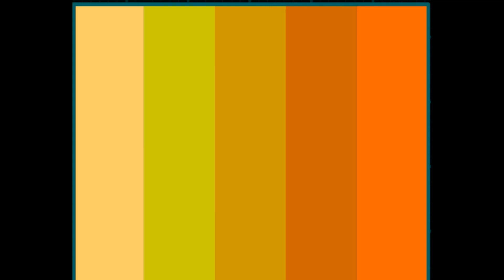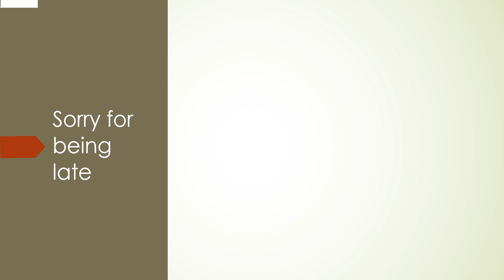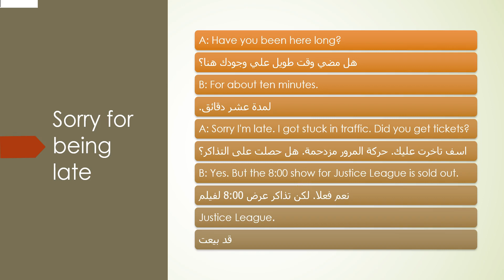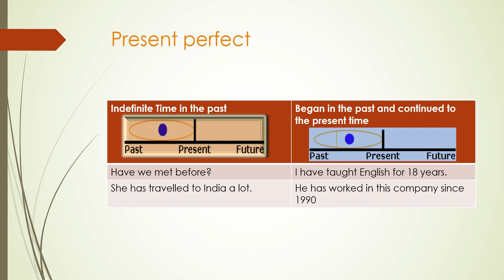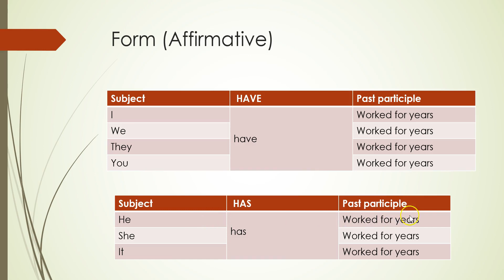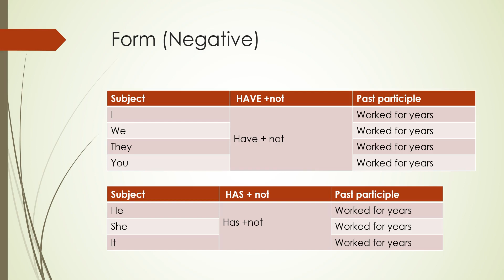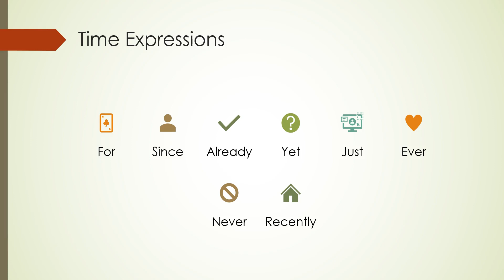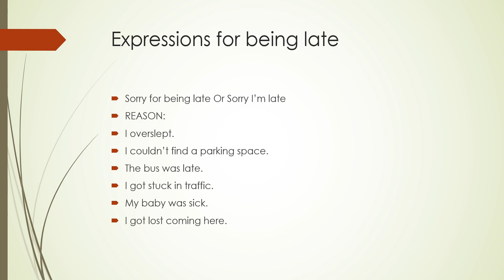Sorry For Being Late Episode محادثة مع الترجمة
محادثة مع الترجمة
Learn from our animated movies. You will learn conversation, vocabulary, grammar and all relevant ESL/EFL skills. Learn English and Speak English with us. If you want to learn English, this is a good opportunity to watch our videos and learn to be fluent in English

Cartoons were made by Dvolver movie maker